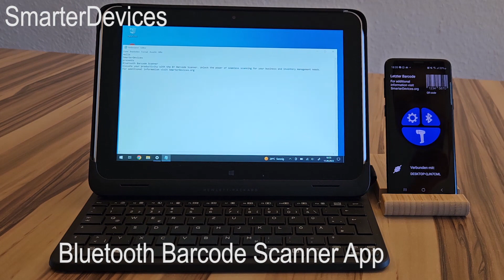Bluetooth Barcode Scanner App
Bluetooth Barcode Scanner for Android Smartphone.